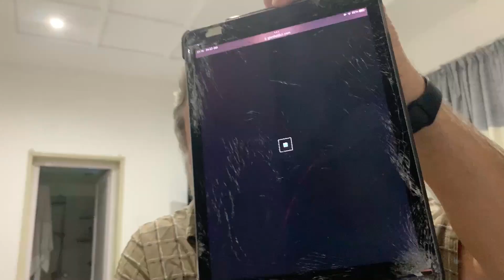Glenfiddich Fire and Cane | Whisky review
Another release from Glenfiddich.  This is the Glenfiddich fire and cane experimental series 4.